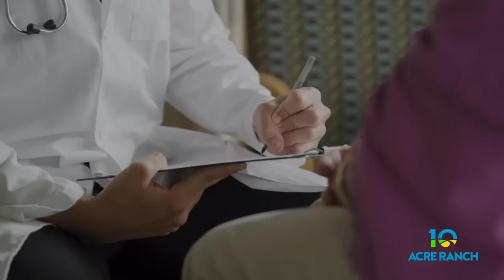10 Acre Ranch Addiction Treatment Center Program Overview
10 Acre Ranch is a modern and effective drug and alcohol rehab treatment center for both men and women. It is located in Riverside, California - approximately 60 miles outside of Los Angeles, and surrounded by wonderful mountain ranges with great weather year round.

For over 25 years we have been showing men & women a new way of life through effective drug rehab in Southern California using many therapies for drug and alcohol treatment. We offer a full continuum of addiction treatment – from the initial alcohol or drug detox to residential treatment. Our program is for men and women who are seeking and willing to get help to overcome the disease of addiction.